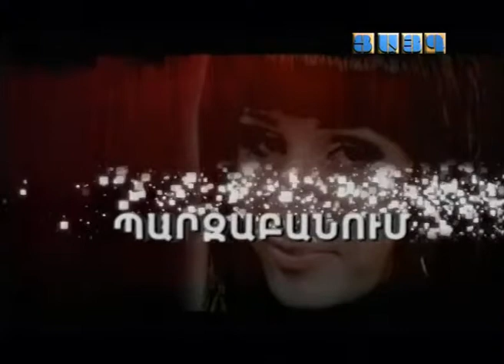"Իրականում" Հայր Անդրեյի հետ